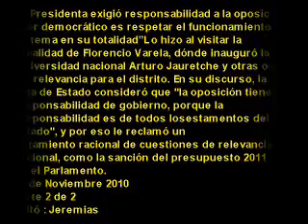17 de Noviembre 2010 2 La Presidenta exigio responsabilidad a la oposición en Florencio Varela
La Presidenta exigió responsabilidad a la oposición:
"Ser democrático es respetar el funcionamiento del
sistema en su totalidad"Lo hizo al visitar la
 localidad de Florencio Varela, dónde inauguró la
 universidad nacional Arturo Jauretche y otras obras
 de relevancia para el distrito. En su discurso, la
Jefa de Estado consideró que "la oposición tiene
responsabilidad de gobierno, porque la
responsabilidad es de todos losestamentos del
Estado", y por eso le reclamó un
tratamiento racional de cuestiones de relevancia
nacional, como la sanción del presupuesto 2011
en el Parlamento.
Además, pidió que "nos dejen seguir adelante
con estas políticas que le han dado crecimiento
al país", al tiempo que advirtió que "las victorias
nunca se construyen sobre la derrota
del pueblo y la nación, se construyen con
 proyectos superadores" al que esté en vigencia.
"Nosotros, con mucha humildad y respeto, le
pedimos que ayuden a que los argentinos sigamos
teniendo estas políticas que nos permitieron estar
donde estamos", expresó.
Y, finalmente, aseveró que "soy muy tenaz cuando
 se tratar de defender los intereses del país y de las
grandes mayorías".
Nueva universidad Arturo Jauretche
Para la Presidenta, la apertura de la Casa de Altos
Estudios y la imposición del nombre del autor del
 Manual de las Zonceras Argentinas, representa
"juntar las ideas con la gestión", al tiempo
que demuestra que "se puede soñar, tener ideas y
convicciones y además se pueden llevar a cabo en
una gestión de gobierno".

El milagro de Vanesa

Por otra parte, Cristina Fernández consideró "un milagro
 de Dios" el rescate de Vanesa, la pequeña que cayó a
yer en un pozo de riego y que salvada por bomberos tras
 7 horas de ardua tarea.

El recuerdo de Néstor Kirchner

Antes de finalizar el acto, la Jefa de Estado recordó la
figura del ex presidente Néstor Kirchner, y al respecto dijo
que "Él va a vivir en el pueblo y en sus obras, en este
hospital de Florencio Varela, en los cientos de escuelas
 y en el pueblo que aprendió de él a no resignarse".
"Él supo pasar de la resistencia a la construcción de un país
 diferente, y ese tiene que ser el compromiso de todos
nosotros, ser militantes", expresó.
17 de Noviembre 2010
parte 2 de 2
Editó : Jeremias